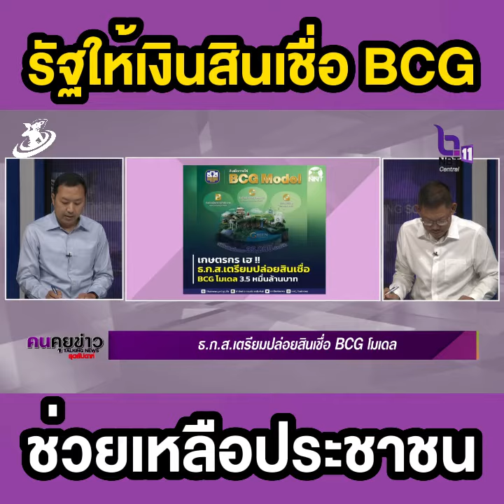รัฐให้สินเชื่อ BCG ช่วยเหลือประชาชน